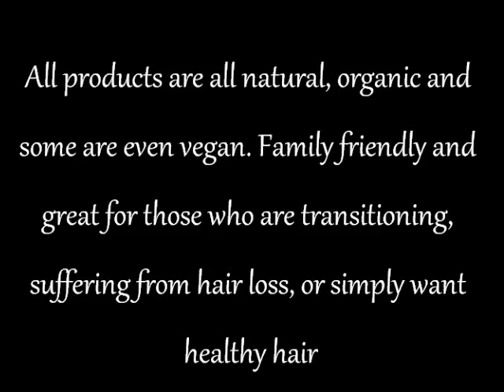Give A Way (Natural Hair Products)(Alopecia)(Natural HairJourney)(Big Chop)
Take the 90 Day Body By Vi Weight Loss Challenge With Me